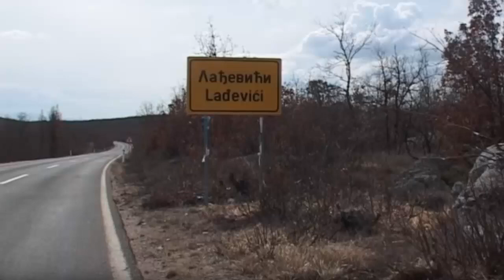Hercegovac-Stefan Samardzic (2018)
©Sva autorska prava su zasticena zakonom od strane AMUS-a.